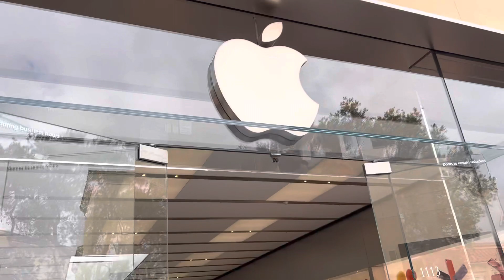it’s not easy. Replacing Tamara’s phone